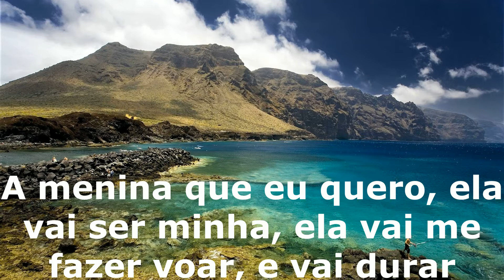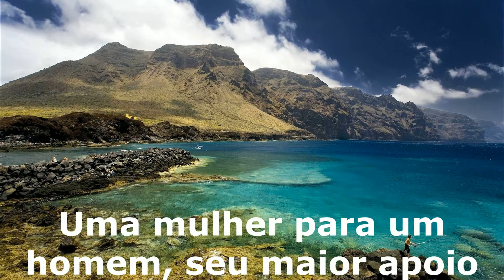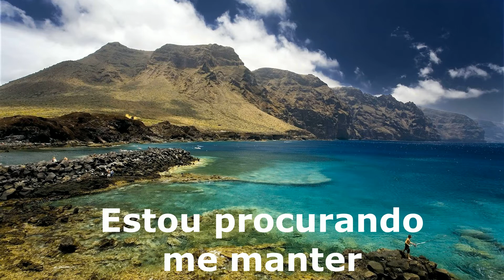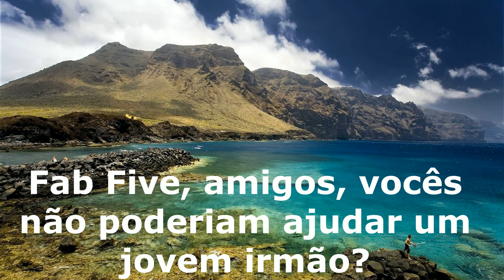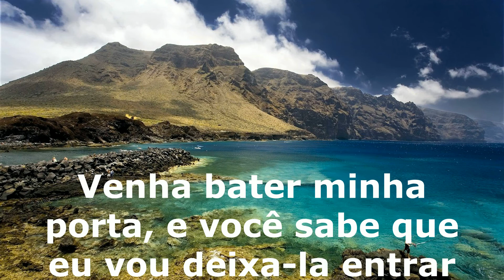Mc Hammer - Have You Seen Her tradução